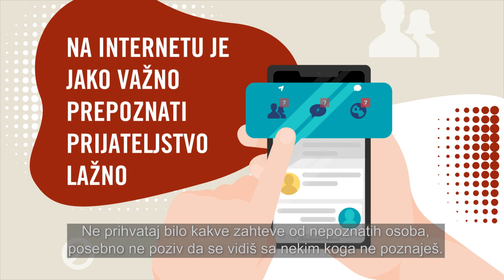budiOKonlajn: Na internetu je jako važno prepoznati prijateljstvo lažno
Šta radiš danas na internetu? Opasnost ponekad vreba preko veba, ali postoji mnogo toga što možeš da uradiš da se zaštitiš